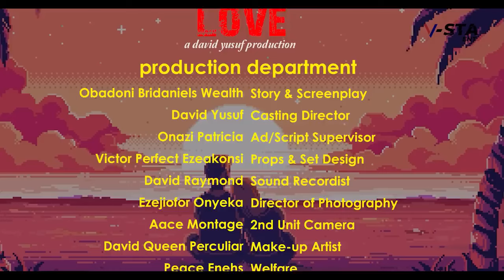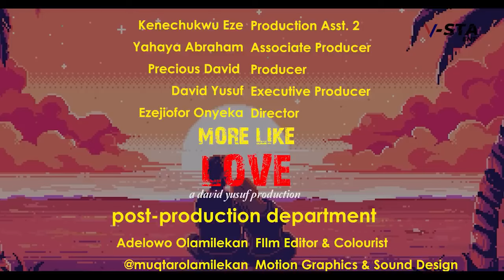NEW RELEASED--SOMETHING LIKE LOVE (2024)CHINONSO ARUBAYI, IYKE OGBONNA, DANIEL LLYOD NEW NIG. MOVIE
Family movie.
Love movie.
Romantic movie.
Marriage movie.
MORE LIKELOVE